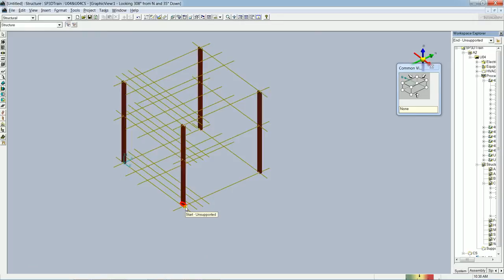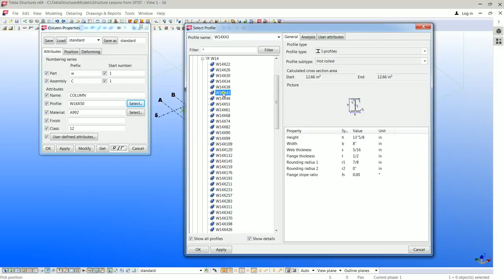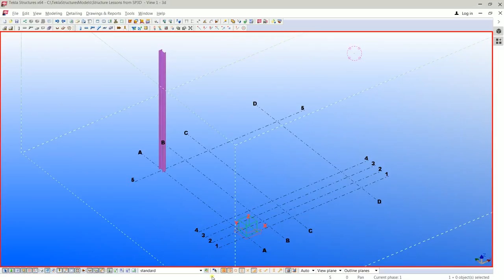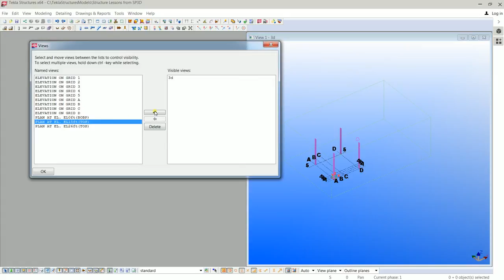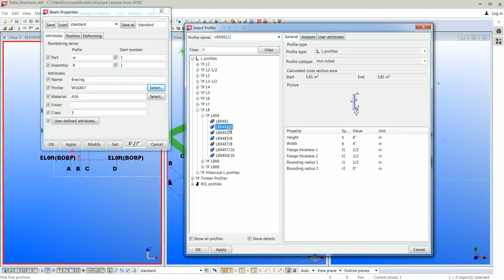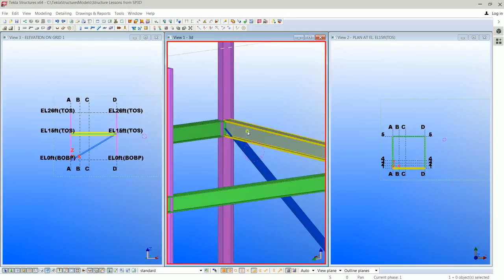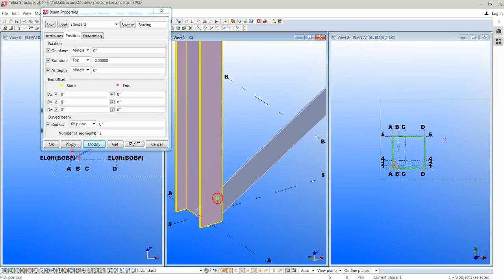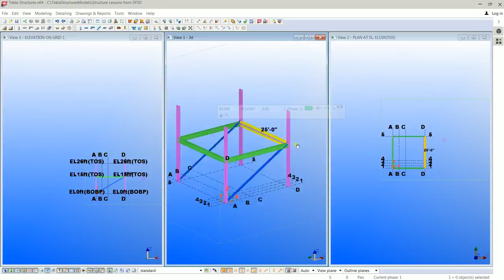Creating Column,Beam and Brace for U04CS in Tekla